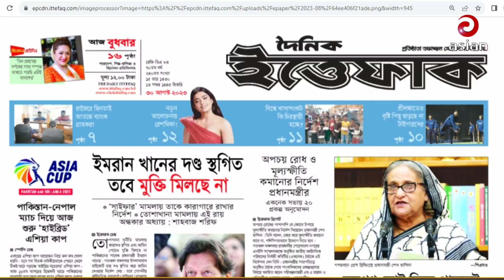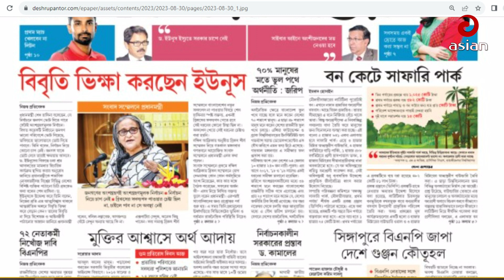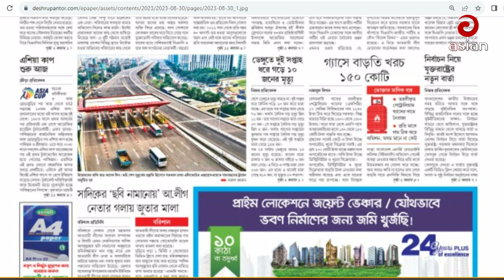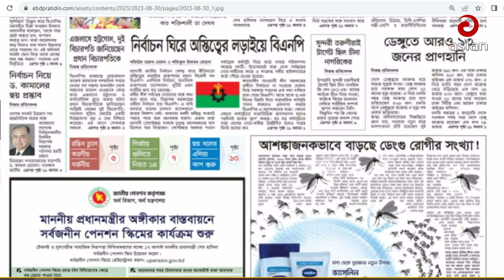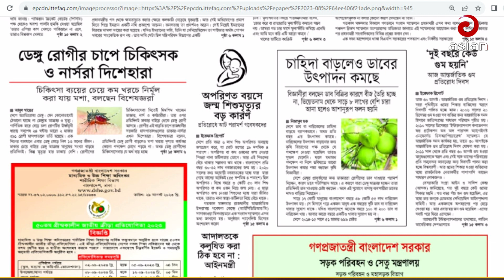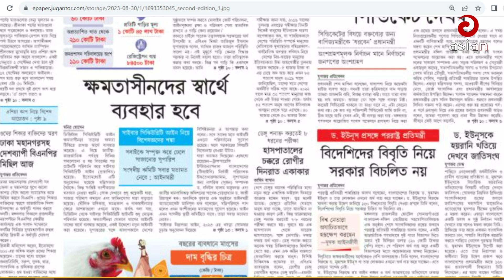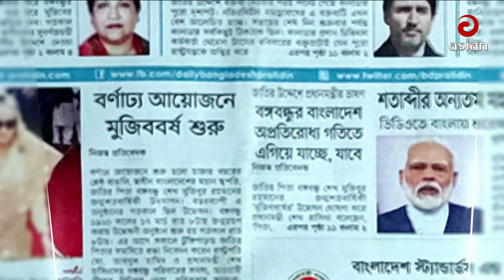সংবাদ বিশ্লেষণ | ৩০ আগস্ট ২০২৩ | Sangbad Bishsleshon | Asian TV